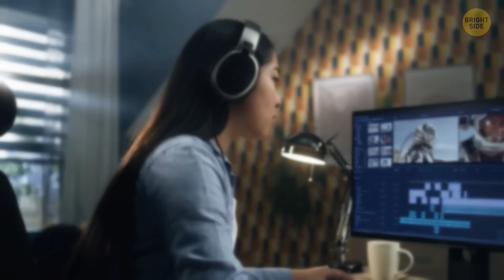The Most Terrifying Space Crash You’ve Never Heard Of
What happens when two machines, traveling at thousands of miles per hour, collide above Earth? 🛰️ This isn’t sci-fi — it really happened. And chances are, you’ve never heard about it.
💥 Discover the chilling true story of one of the most terrifying space crashes in history — a collision that changed the way we look at space forever. Debris, danger, and a wake-up call for the entire planet. 🎥 Hit play and prepare for the crash NASA wishes never happened.

Animation is created by Bright Side.